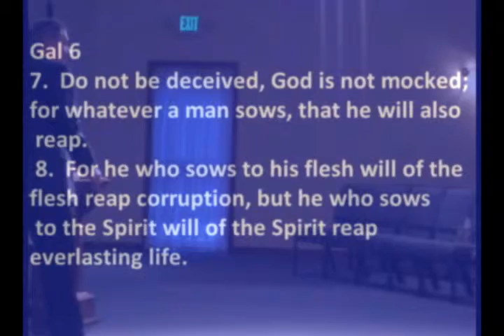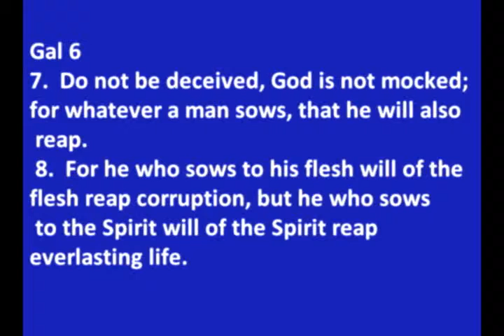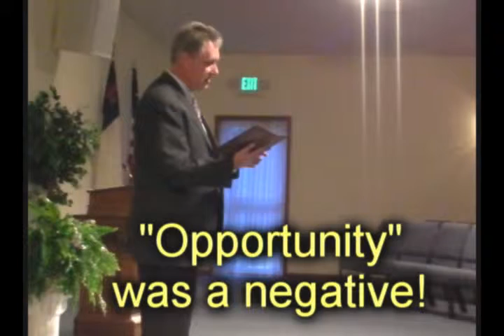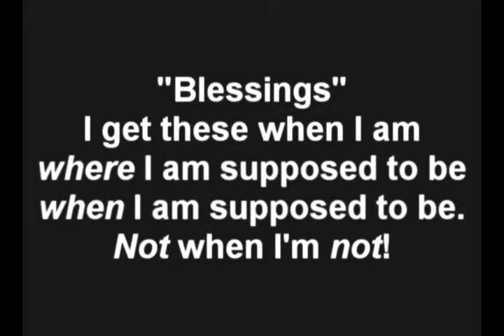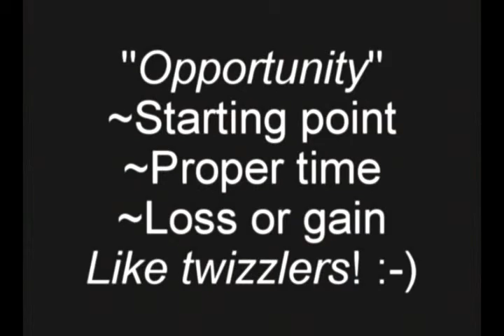Opportunity_1_8.14.11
First Sunday Message at Canaan Community Church on the Biblical idea of "Opportunity"; negative and positive